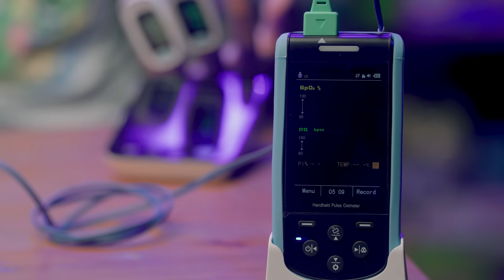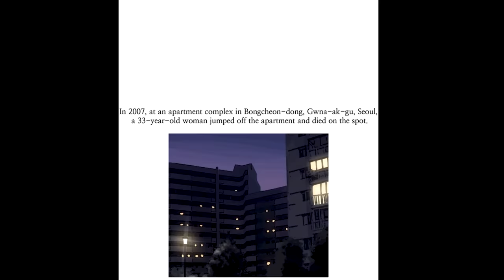Will scary stories raise our body vitals?!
We want to get lunch with Knife Guy at some point in our lives.

Additional music by Harry Foster